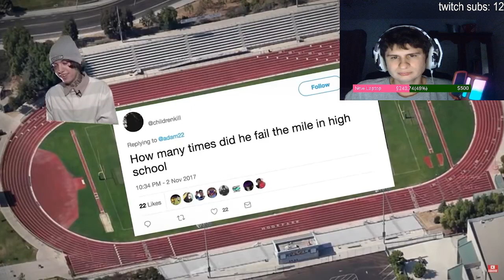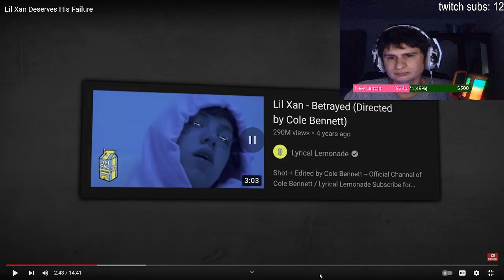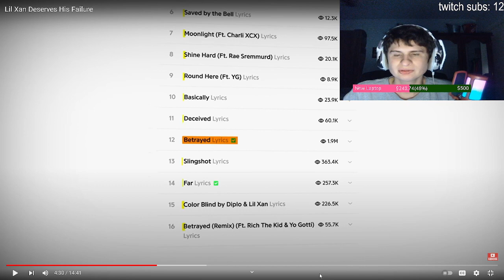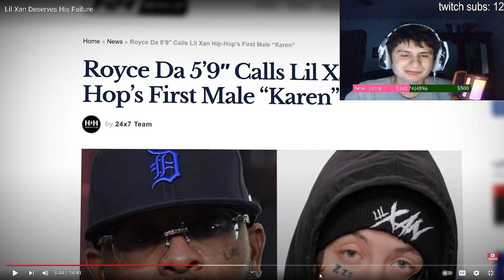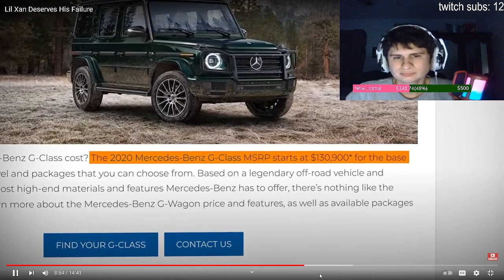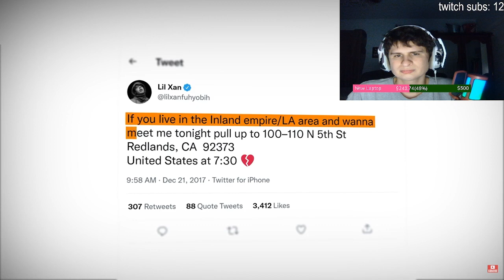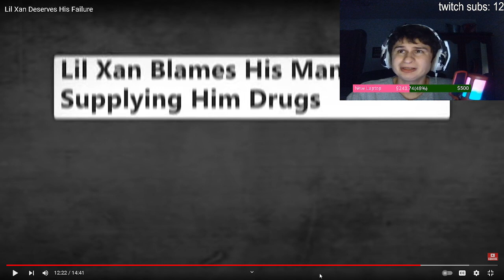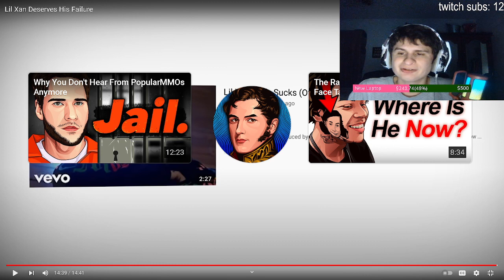Fanof Reacts to Lil Xan Deserves His Failure